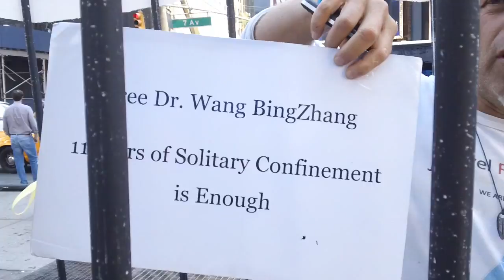kevin D. blanch 10/3/13 WITH The ORIGINAL Tiananmen Square protesters of 1989, IN TIMES SQUARE,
END THE USURY NOW ALL TALK ;; AS YOU WEAR THE BL$%# of S*^%$# 10/3/13 kevin D. blanch NOT TALK ACTION the POST IGNORANCE PROJECT
WITH, The ORIGINAL Tiananmen Square protesters of 1989 TIME square , they don't just let anyone in this CAGE, only the REAL ONES;;;;;;; out in the street, on the beach IN IN THE CAGE WE MEET;;; kevin d. blanch POST IGNORANCE
JUST WAITING ON SOME FRIENDS;;;;;;MILLIONS OF THEM
TIME SQUARE 9/30/12 ON THE LIVE SET OF CNBC
to the WHITE HOUSE; JOHN A. FAIRHURST AND I COOKED THIS UP MILLIONS MARCHED MANY MILLIONS , OH YOU DID NOT SEE IT ON CNN, ABC, OR FOX SO IT DID NOT HAPPEN,. WE ARE THE MEDIA NOW !
    TO BE CONT; STAY UN-TUNA-ED
AS I LIVE TO TELL.

 "It's a HUMAN THING; what a terrible thing to lose, it's a given thing what a terrible thing to lose,"